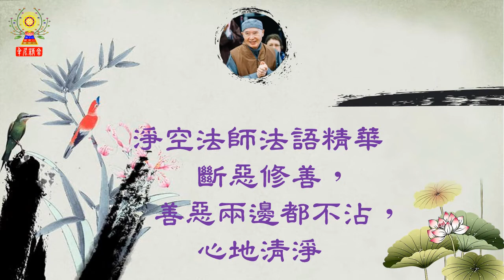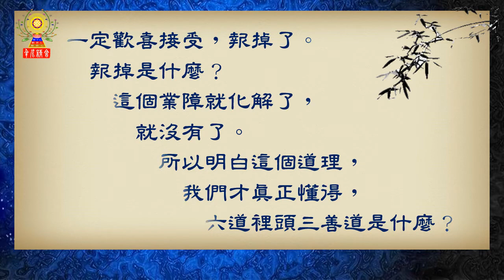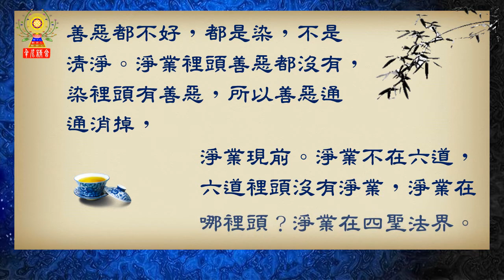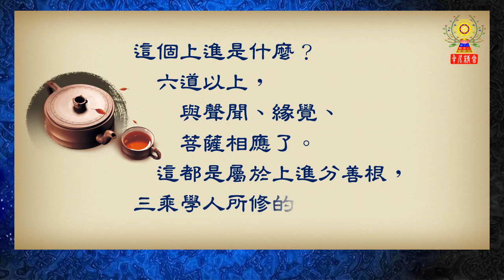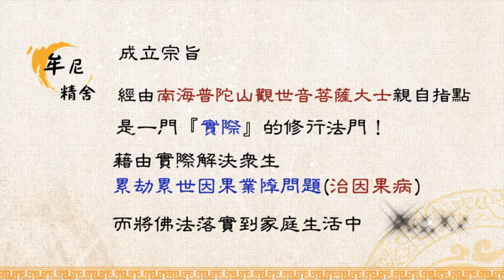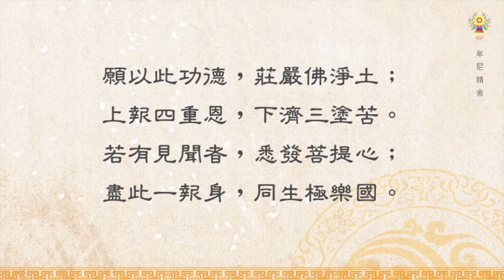淨空法師法語精華─斷惡修善，善惡兩邊都不沾，心地清淨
善惡都不好，都是染，不是清淨。淨業裡頭善惡都沒有，染裡頭有善惡，所以善惡統統消掉，淨業現前。我們善惡兩邊都不沾，但是要斷惡修善。斷惡修善，善惡兩邊都不沾，心地清淨。修什麼？對自己來講，就是修清淨心、修平等心。
請繼續觀看「淨空法師法語精華─斷惡修善，善惡兩邊都不沾，心地清淨」影片